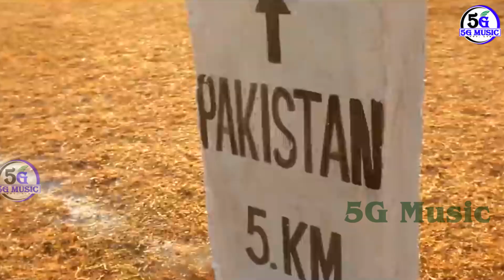Video_Song 15 अगस्त स्पेशल ll हिंदुस्तान के झंडा गाईर देबौ ll 15 August Video Song Independence Day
► Song - हिंदुस्तान के झंडा गाईर देबौ
► Singer - Jibachh Singh
► Lyrics-  Kamlesh  Nitish
►Actor -
► Nirmata- Ravindra Singh
► Nirdesak- Amit Kumar
► Music Directer - Dj Govind Bihar
► Mixx And Masterring - Jibachh Singh
► Gfx & Vfx - Ravi Jibachh
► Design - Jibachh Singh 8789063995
► Company / Label - 5G Music
► Copyright : 5G Music

Must see  share to others and subscribes the channel "5G Music Pvt. Ltd." for regular updates of best videos.
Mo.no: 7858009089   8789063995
{Whatasap}
Copyright: 5G Music Pvt.Ltd.